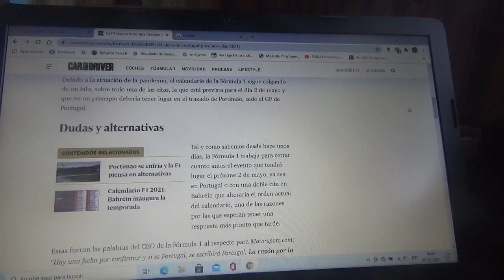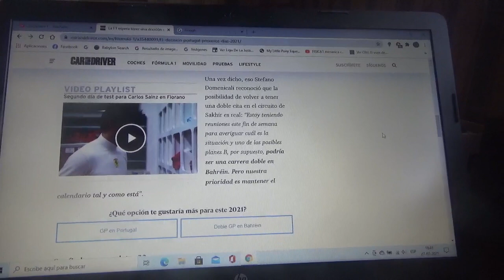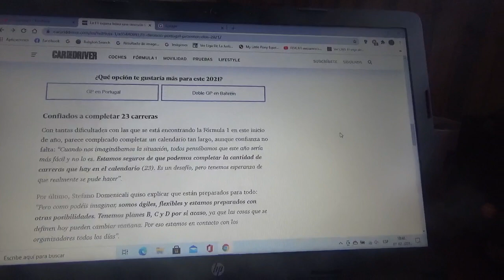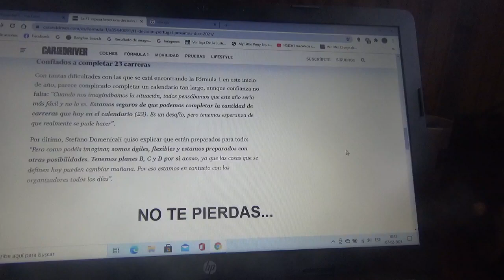La F1 espera una pronta decisión del Gp de Portugal para los siguientes días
El plan B aún continúa siendo un Gran Premio doble en Bahréin como en la Temporada 2020